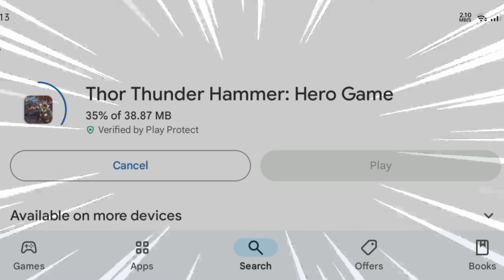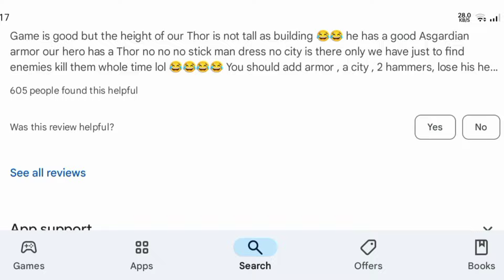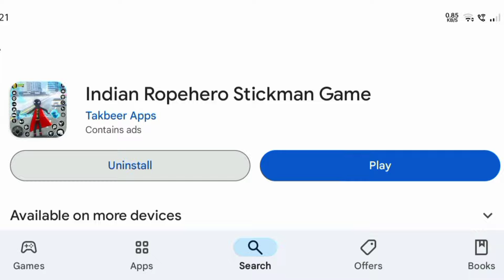I PLAYED THE WORST THOR GAME 😂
IN THIS VIDEO I PLAY A FUNNY THOR GAME WHICH IS RECOMMENDED BY MY SUBSCRIBER AND ITS REALLY A FUNNY  GAME IF YOU ENJOY THE VIDEO THEN

About :The YouTube channel "Harsh Gamerz" is all about gaming and having fun! Harsh, the host, is a passionate gamer who loves to play a wide variety of video games. On this channel, you can expect to see game reviews, gameplay videos, tips and tricks, and even some entertaining challenges. Harsh's easygoing and friendly style makes it easy for viewers of all ages to enjoy his content. Whether you're a hardcore gamer or just looking for some gaming entertainment, "Harsh Gamerz" is the place to be.

AGAR DESCRIPTION PAD RAHA HO TO YE WLAA EMOJI JARUR COMMENT KARNA :-😱